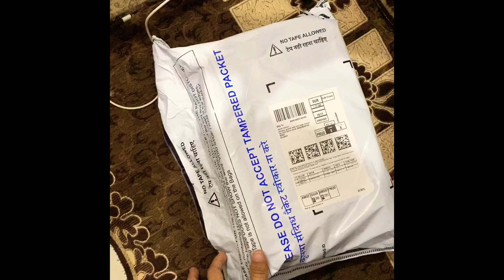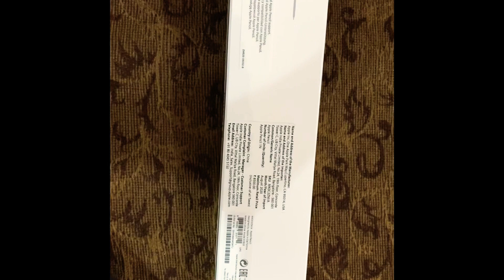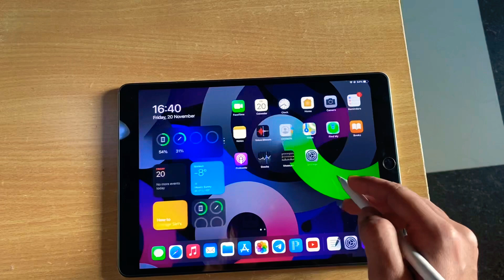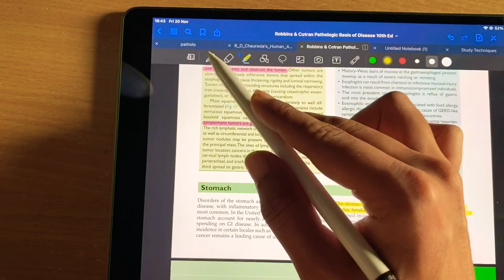iPad Air 3 in 2020! 😍medical student unboxing note taking and reading experience ✌🏻apple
I’ll upload more videos about iPad and medical school

One of the best keyboard for ipad

Logitech k480 keyboard